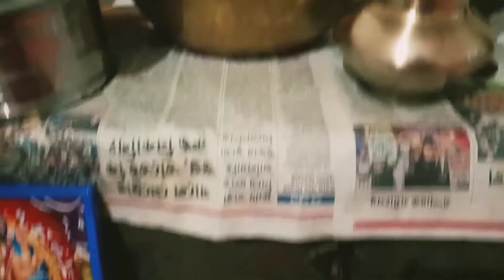আজ বিশ্বকর্মা পুজোয় কি কি করলাম 🙂🙂🙂familyvlog simplelifestyle ❤❤